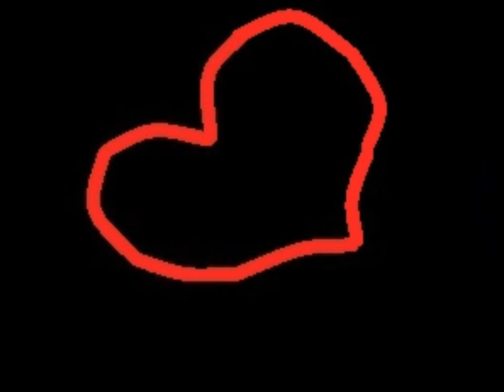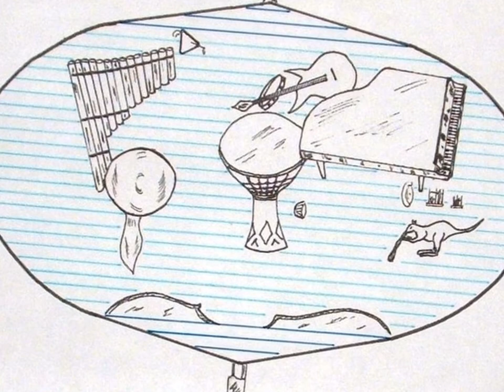Musique au-delà des frontières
ballade accompagnée juste d'une guitare